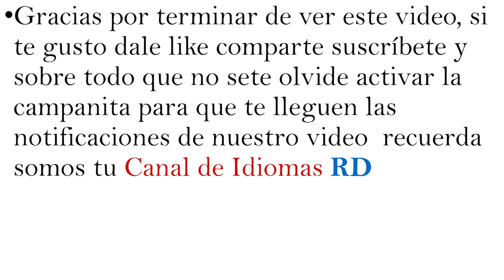Como conversar con un amigo de español a creol (Canal de Idiomas RD)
ayudenos a crecer compartiendo nuestro video que Dios los bendiga fans.